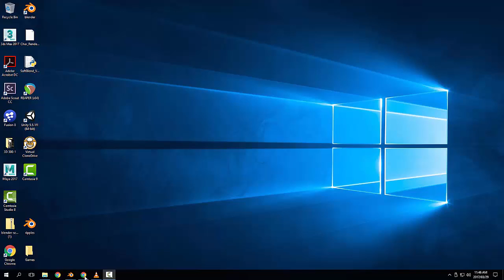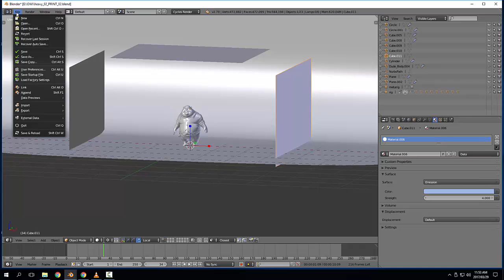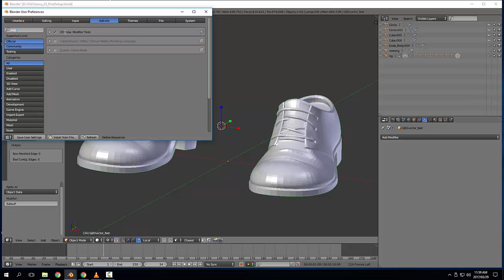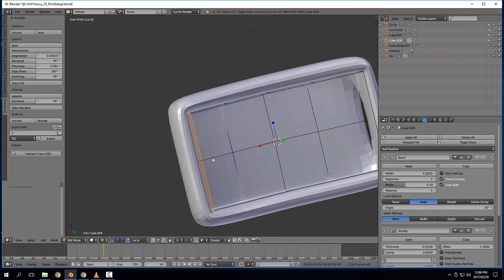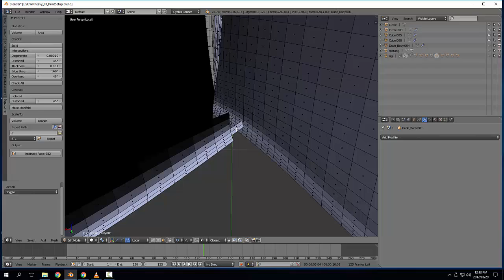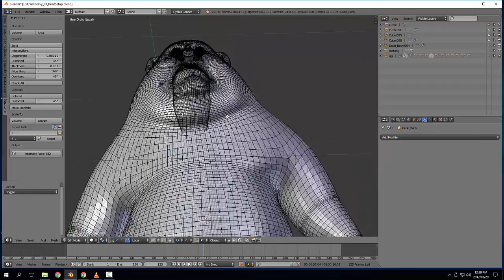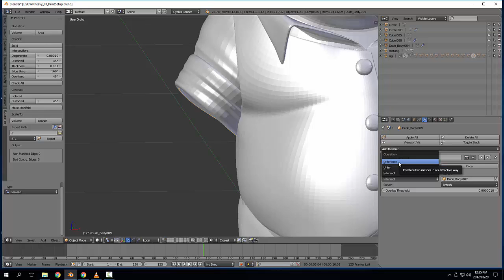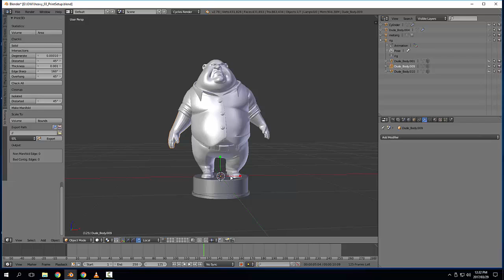Character Design Week 8